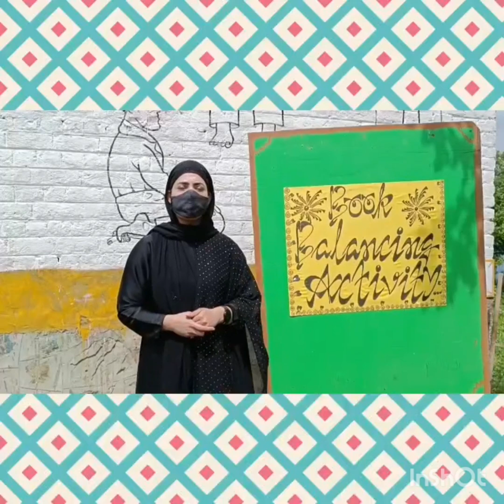Book Balancing Activity of LPD